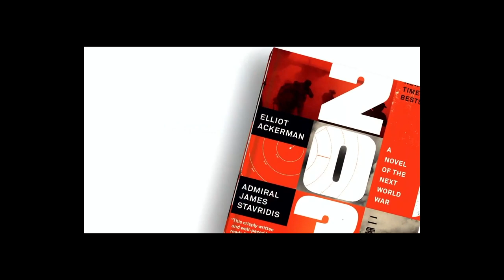Hub Dialogue with Admiral James Stavridis (ret.)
This Hub Dialogue is a conversation between Janice Gross Stein, Founding Director of the Munk School of Global Affairs & Public Policy at the University of Toronto, and retired Admiral James Stavridis. It took place in Toronto on February 24, 2022, at the Gardiner Museum in front of a live audience, with Admiral Stavridis (ret.) participating via video conference.

Admiral Stavridis (ret.) is former head of U.S. Southern Command and NATO Supreme Allied Commander Europe. He is co-author of the recent New York Times bestselling book, 2034: A Novel of the Next World War, exploring how China and the U.S. could go to war over Taiwan. That day, he conversed with Janice Gross Stein on questions surrounding Russia's invasion of Ukraine, China, and his novel.